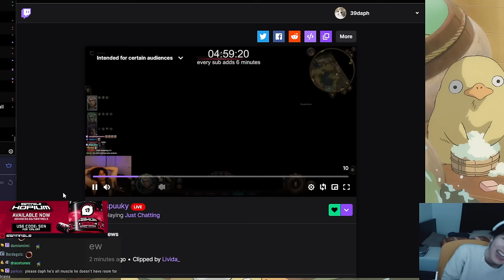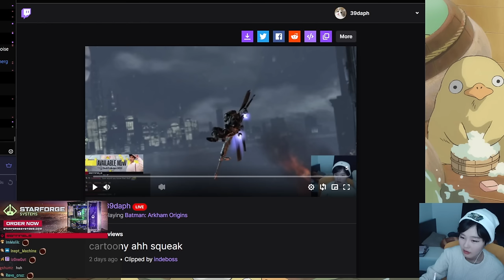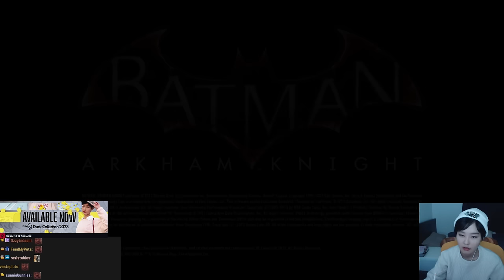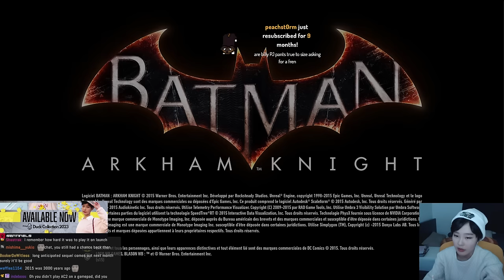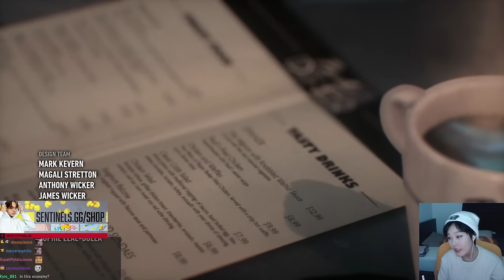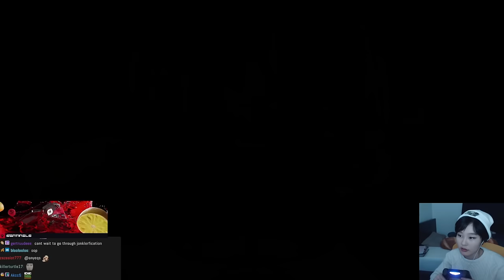39daph Plays Batman: Arkham Knight - Part 1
0:00 - setup
30:44 - gameplay

39daph plays Batman: Arkham Knight